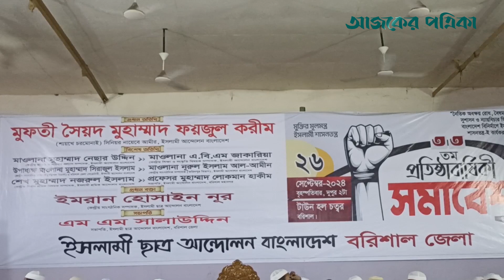‘ফ্যাসিস্ট আওয়ামী লীগের মতো কিছু চাপিয়ে দিলে আপনারাও গদিতে থাকতে পারবেন না’ | News | Ajker Patrika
‘ফ্যাসিস্ট আওয়ামী লীগের মতো কিছু চাপিয়ে দিলে আপনারাও গদিতে থাকতে পারবেন না’ অন্তর্বর্তী সরকারকে এমন হুঁশিয়ারি দিয়েছেন মুফতি সৈয়দ মুহাম্মদ ফয়জুল করিম।
২৬ সেপ্টেম্বর বিকেলে বরিশালের অশ্বিনী কুমার টাউন হলে ইসলামী ছাত্র আন্দোলন বাংলাদেশের প্রতিষ্ঠাবার্ষিকী ও সমাবেশে প্রধান অতিথির বক্তব্যে তিনি এই মন্তব্য করেন। ‘ফ্যাসিস্ট আওয়ামী লীগের মতো কিছু চাপিয়ে দিলে আপনারাও গদিতে থাকতে পারবেন না’ | News | Ajker Patrika